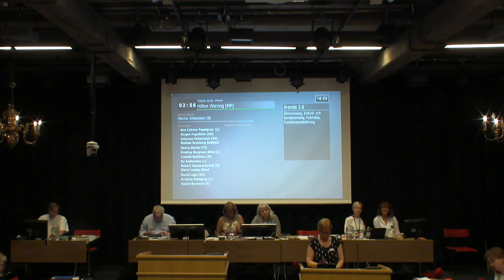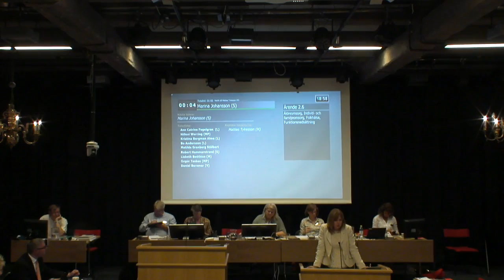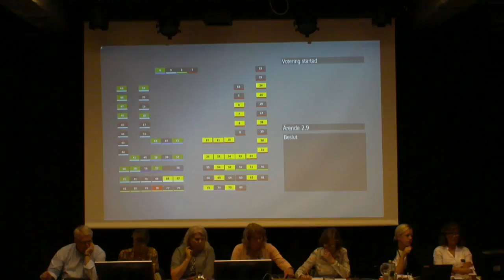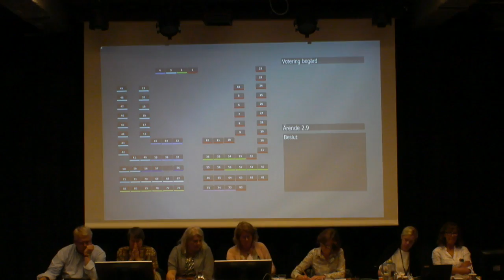Göteborg kommunfullmäktige 2017-06-19